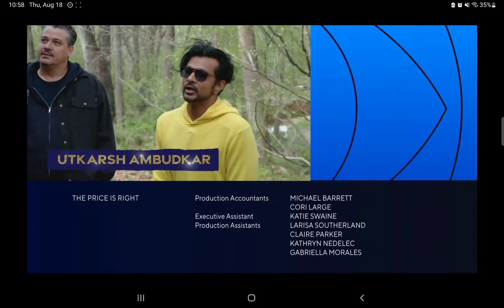CBS Split Screen Credits (August 18, 2022) #2 + Fremantle